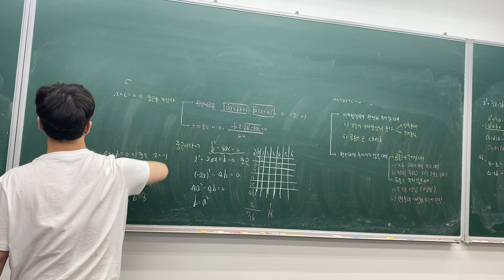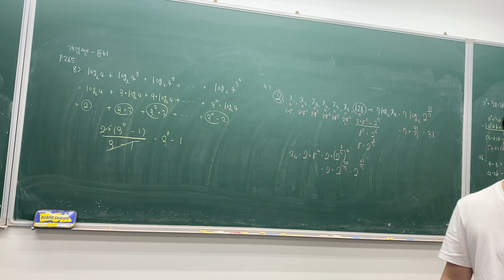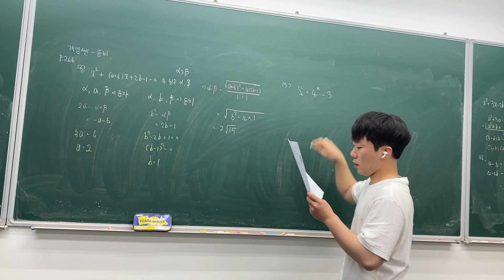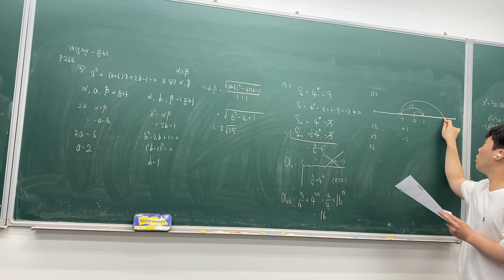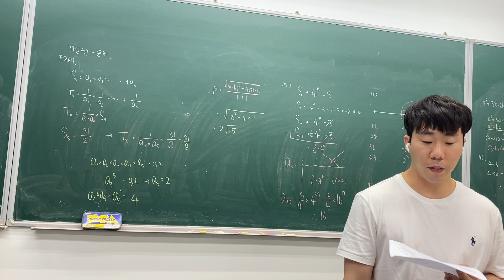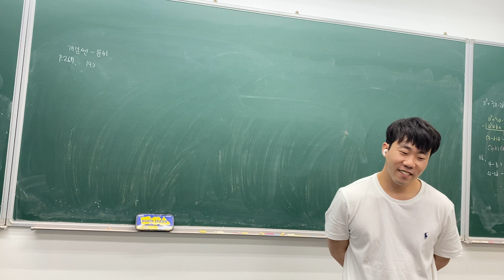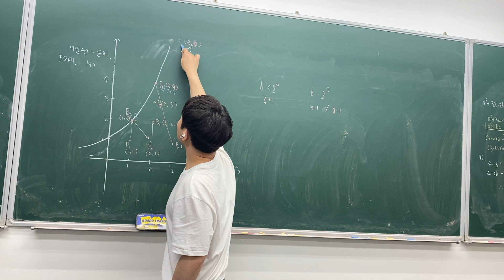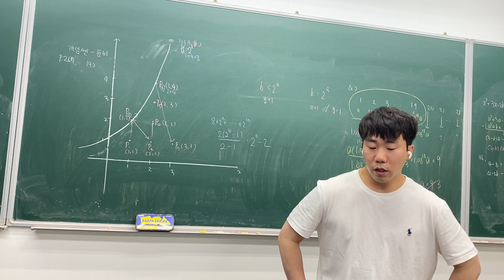수학1 - 문제풀이 등비수열 개념쎈